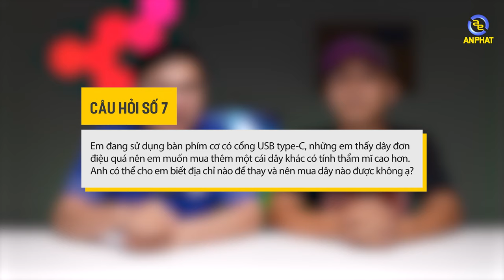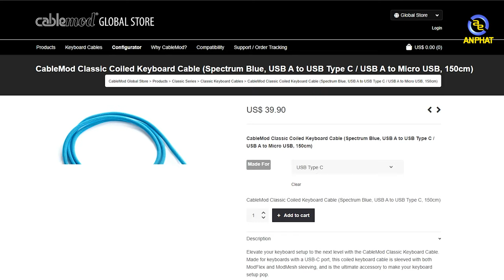Hỏi đáp cùng AP #10 - Mua nguồn thế nào cho phù hợp | An Phát Computer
✩ Showroom 1: 49 Thái Hà - Đống Đa - Hà Nội
✩ Showroom 2: 151 Lê Thanh Nghị - Hai Bà Trưng - Hà Nội
✩ Showroom 3: 63 Trần Thái Tông - Phường Dịch Vọng - Cầu Giấy - Hà Nội
★ Showroom 4: 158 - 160 Lý Thường Kiệt - Quận 10 - TPHCM
★ Showroom 5: 84T/14 Trần Đình Xu - P. Cô Giang - Q. 1 - TPHCM
★ Showroom 6:330-332 Võ Văn Tần, Phường 5, Q.3, TPHCM
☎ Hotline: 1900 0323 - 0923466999